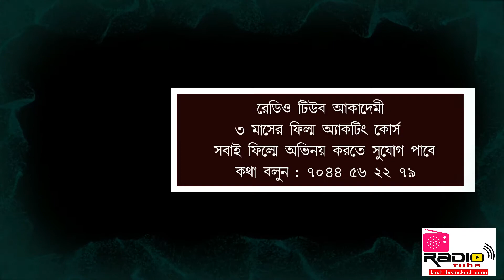SUMAN BERA | MUSIC UNLIMITED | EPI 19